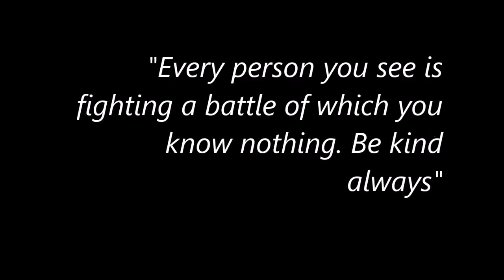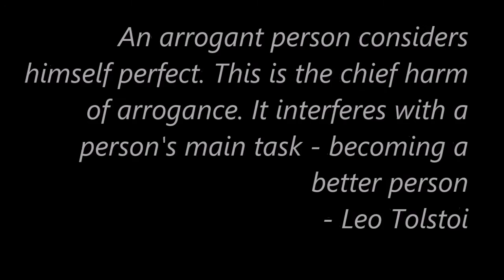Ogawa Ryu - Arrogance - Day by Day - Nenboga - Studies of Lucidity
Ogawa Ryu - Arrogance - Day by Day - Nenboga - Studies of Lucidity - by Sensei Oscar